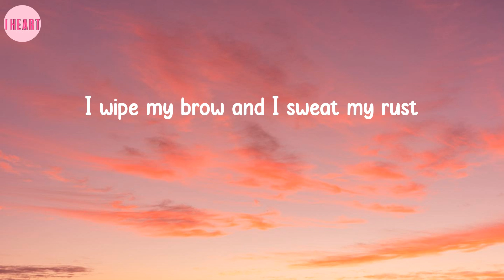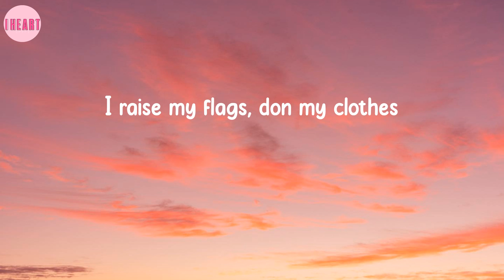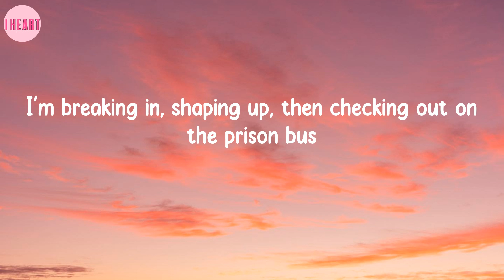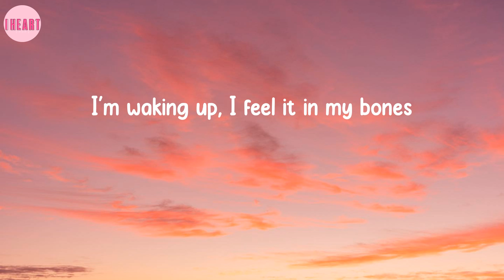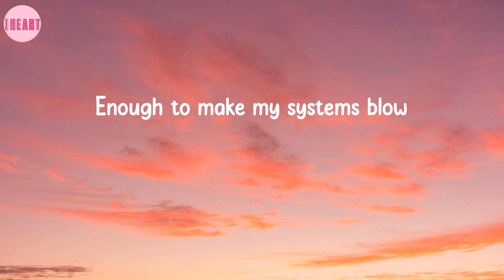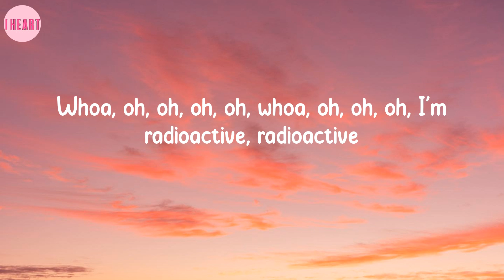Radioactive - Imagine Dragons (Lyrics)